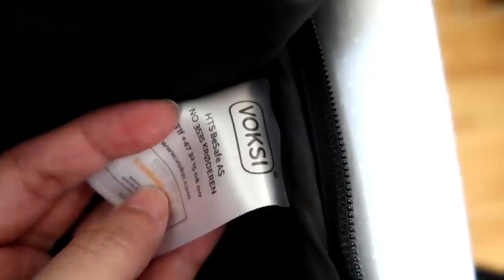Her First Day Outside and "IT WAS A FAIL "😅 | New Parents (PinayVlog) | it'srofa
Sveiki Visi! (Hello Guys)
It's Okay, We have a lot of time to Learn 😅😊
When we haven't done these kind of things before so it is acceptable to fail for the first time but for sure in the long run and in the process we will learn to handle things with our baby.
For now we are just so excited to do and experience a lot of things with her. I am thinking that I want her to grow already but at the same time I just want her to stay like this, a baby. haha it is really weird to feel this kind of feeling.
Well, probably I am not alone. For sure the same goes to other parents as well 😅😍❤
Geros dienos, love you all.
I will be back to reply to all of your comments as soon as possible.

love lots :) ❤️❤️❤️